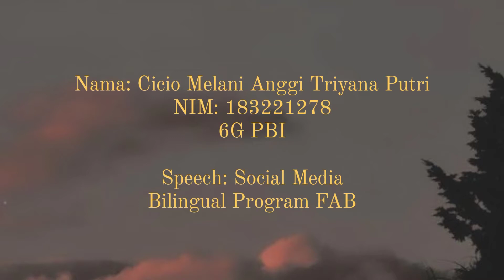SOCIAL MEDIA || SPEECH FOR BILINGUAL PROGRAM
Nama: Cicio Melani Anggi Triyana Putri
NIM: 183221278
Kelas: 6G PBI

Bilingual Program Fakultas Adab dan Bahasa